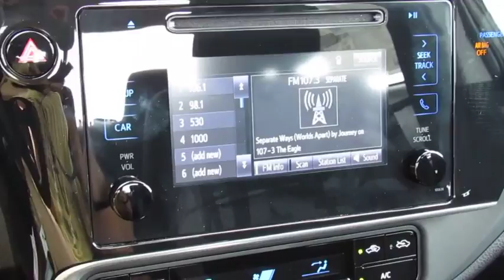2019 Toyota Corolla Live Video! Tampa, Wesley Chapel, Brandon, New Port Richey, FL Live 190070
Stadium Toyota
5088 N. Dale Mabry Highway

With proven reliability and masterful craftsmanship, our 2019 Toyota Corolla LE Sedan looks fresh in Falcon Gray Metallic! Power comes from a proven 1.8 Liter 4 Cylinder that offers 132hp while connected to a seamless CVT. This Front Wheel Drive Toyota offers a smooth ride that is comfortable and confident while providing near 36mpg. Our Corolla LE slips through the air with ease and turns heads with its good looks. Check out the bold front fascia, amazing wheels, and Bi-LED headlights!     The interior features all the sporty style you crave with premium materials, remote keyless entry, supportive fabric-trimmed seats, and automatic climate control that adds comfort to your drive. You won't miss a beat thanks to our Entune Audio with apps to help keep you connected and an integrated backup camera with a projected path. You'll have plenty of space to haul your gear with a large trunk and the versatility of 60/40 split rear seats.     Our Corolla provides you with an incredible level of safety with its Toyota Safety Sense that includes a pre-collision system, lane departure alert, pedestrian alert, and dynamic radar cruise control. Add in eight airbags, tire pressure monitoring, and other advanced features meant to keep you out of harm's way. With striking good looks, incredible efficiency, and a reputation for reliability, our Corolla helps you go the distance!